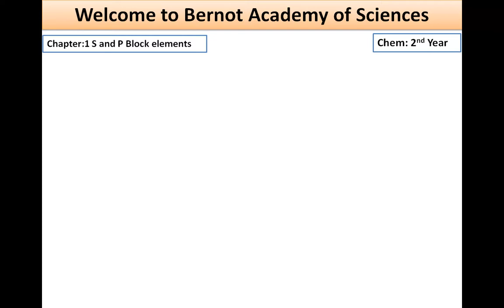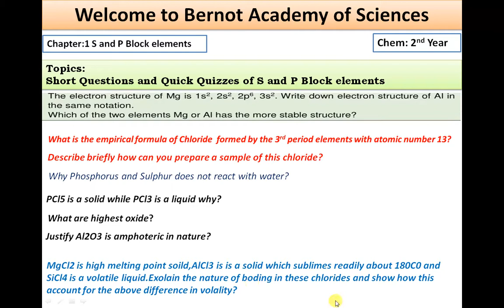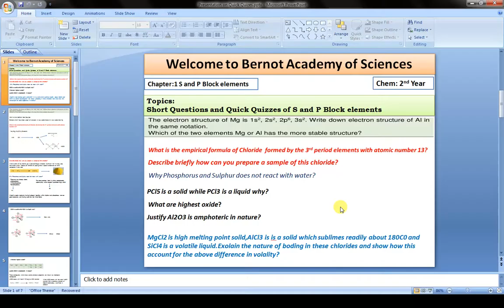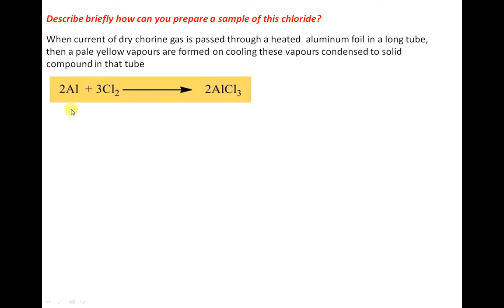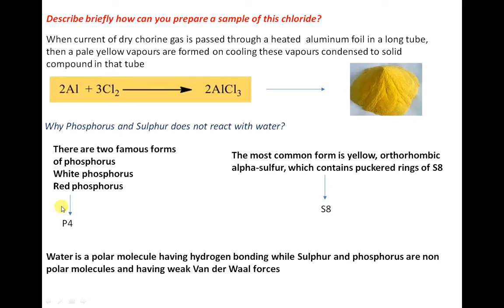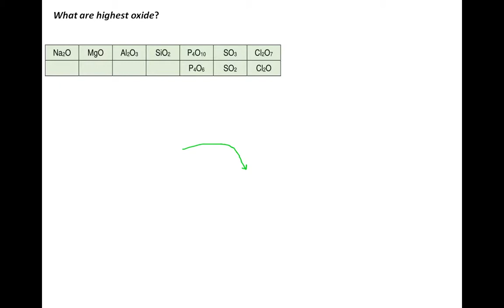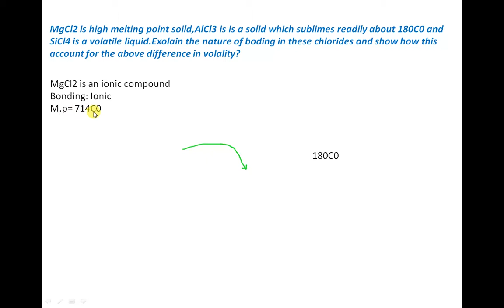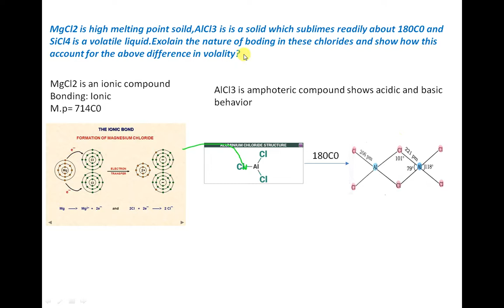"Quick Quizzes and short Questions of S and P Block elements"-Second Year Chemistry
Hi,
welcome to all of you on Bernot Academy of Sciences.

In this video, I will explain some important quick quizzes and short questions of chapter 13 of second year chemistry thoroughly. These are most frequently asked questions in board examinations and you will be able to cope these questions after listing this video